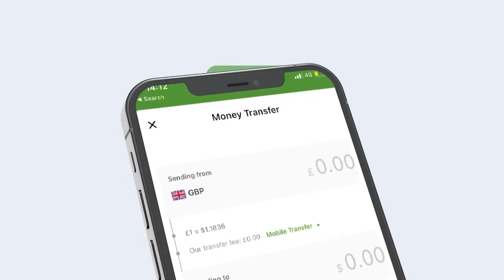Xukumada Oo Mar 2aad Beesha Caalamka U Sheegtay Inay Xabad jiijintu Ka Go'antahay